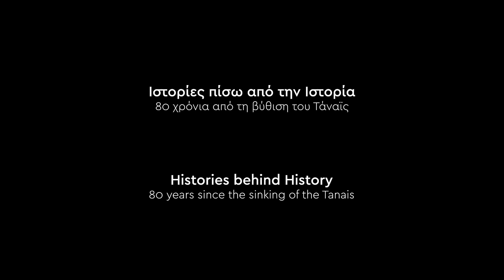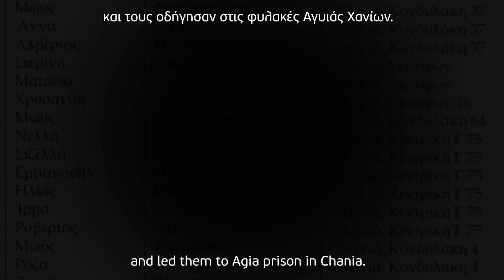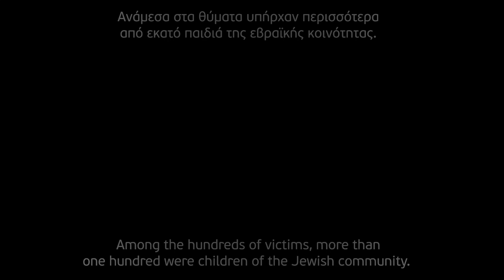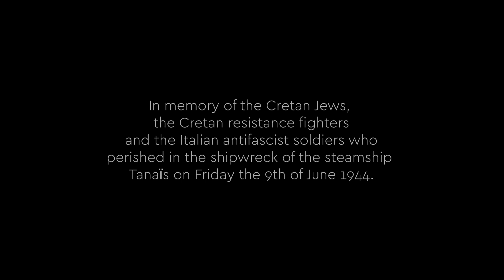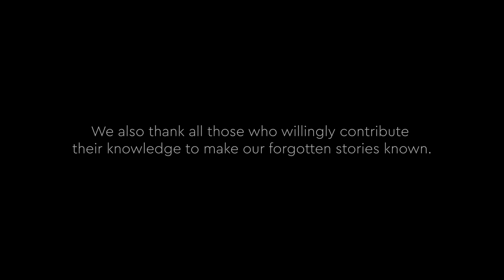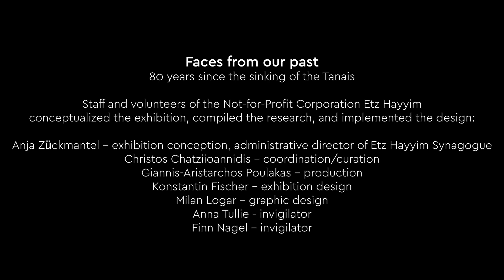Πρόσωπα από το παρελθόν μας | Faces from our past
1944: Ένα χρονικό στα γεγονότα που διαδραματίστηκαν τις σκοτεινές ημέρες του Β' Παγκοσμίου Πολέμου στην Κρήτη. Οι παράλληλες ιστορίες Κρητικών Χριστιανών, Κρητικών Εβραίων και Ιταλών Καθολικών και η κοινή τους μοίρα. Η απουσία και η παρουσία τους στη μνήμη μας.

1944: Α chronicle of events that took place during the dark days of World War II in Crete. The parallel stories of Cretan Christians, Cretan Jews and Italian Catholics and their common fate. Their absence and their presence in our memory.